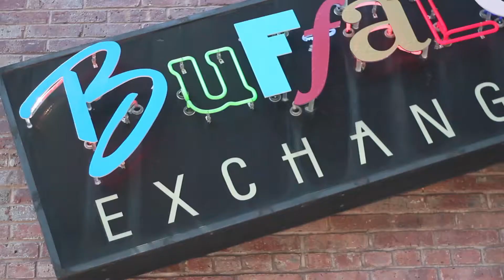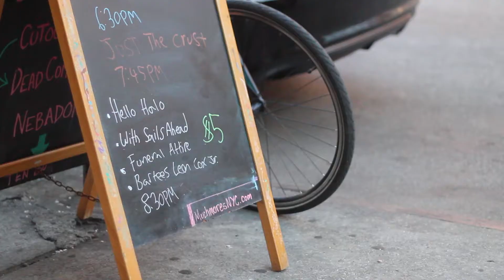Days 6 + 7 of Tour - With Sails Ahead + Funeral Attire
After a relaxing day off we moved on to the second half of our tour, with shows in Brooklyn, NY and Manchester, NH!

Sorry we would type time markers out for you but just watch the whole thing there's a lot of great goofs